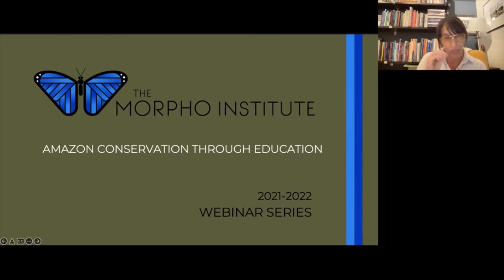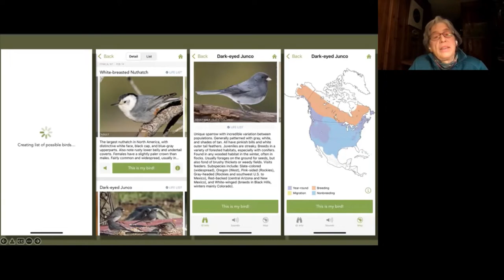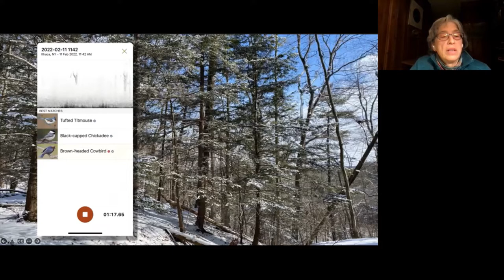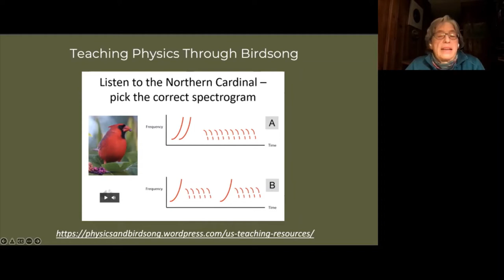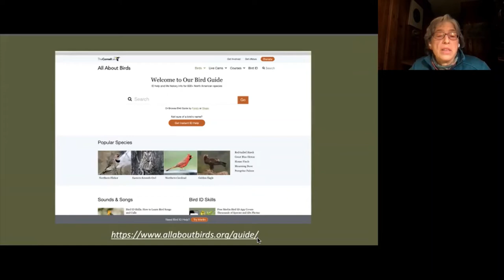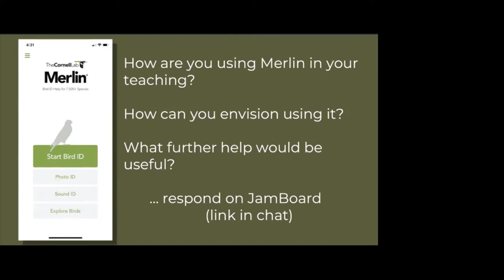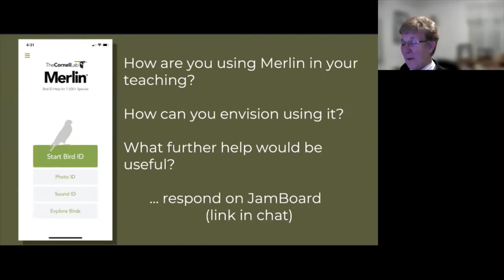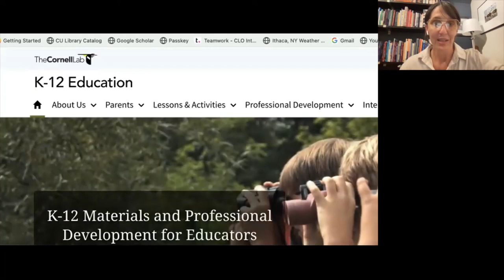Teaching with Merlin Bird ID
Join Dr. Nancy Trautmann, former director of Education for the Cornell Lab of Ornithology, and learn how the Merlin Bird ID app helps beginners to identify birds by sight, sound, or with a photo. But its uses go way beyond identifying bird species. In this interactive webinar, we’ll try using the app to discover what birds are in your region right now, and which ones stay year-round versus migrating from season to season. Linking biological and physical sciences, we’ll explore how to “see” bird songs by linking sounds with visual spectrograms. Using recordings you can make with the app, we’ll see how to listen to species either individually or in mixed soundscapes. If you’ve used Merlin with your students, please plan to share your experiences and ideas. If you think you have no interest in teaching about birds, come anyway and we may just change your mind.